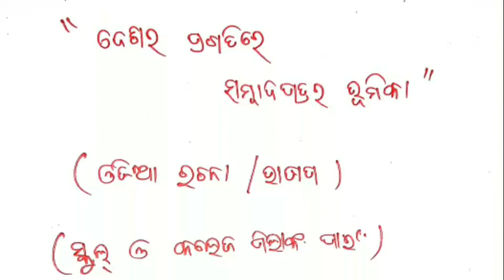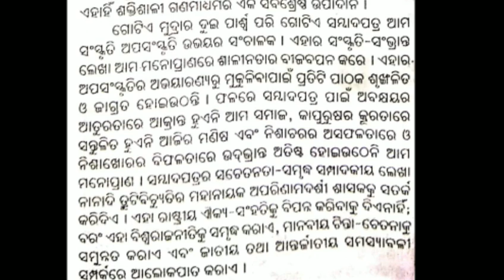Newspaper Is Needed For Nations Development..?? Odia Speech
Newspaper Is Needed For Nations Development
It's a Creative Channel For Students,Teachers And Parents
NIRMAL CREATION And NIRMAL CREATION 2.0 And NIRMAL KUMAR Is Our Official Channel Please Visit Once
Face book -Er Nirmal
Telegram channel Join - @Nirmalcreation
Follow me Instagram- Nirmal _Creation_Debate

NIRMAL CREATION official